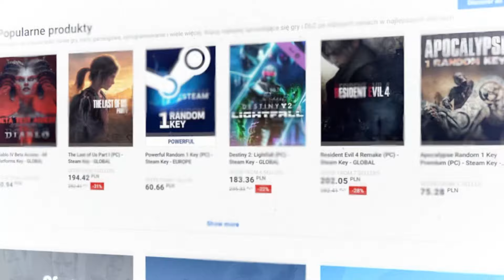BIMBROWNICE DOLNE! || MANOR LORDS #7